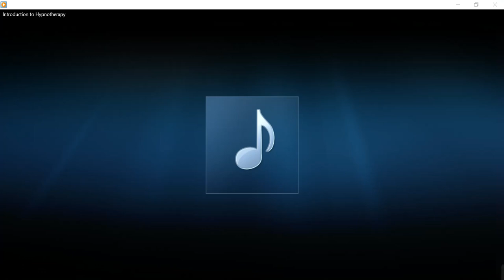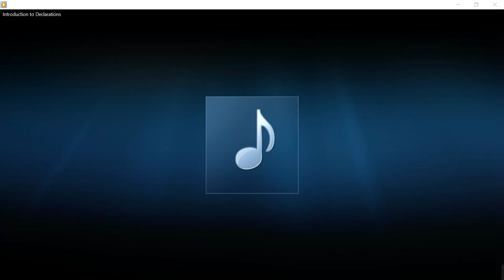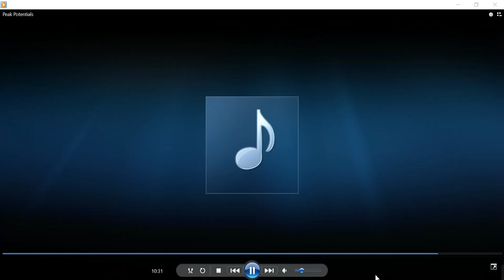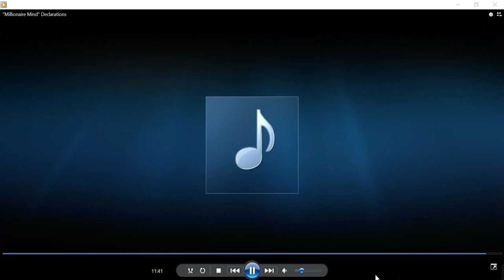Hypnotherapy for a Millionaire Mind - T. Harv Eker